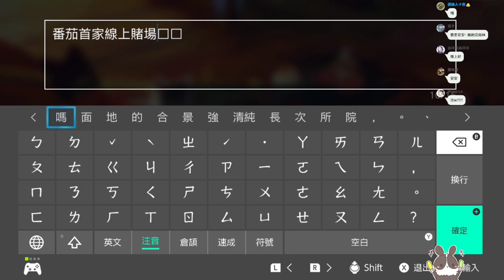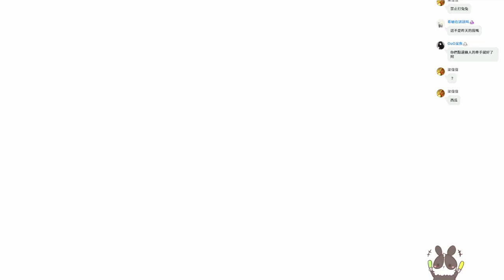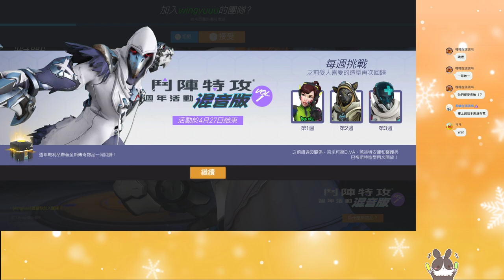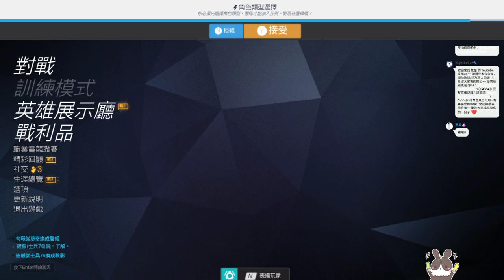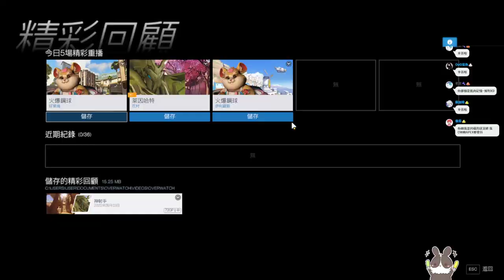【繁星】sky光遇 2022 4 14